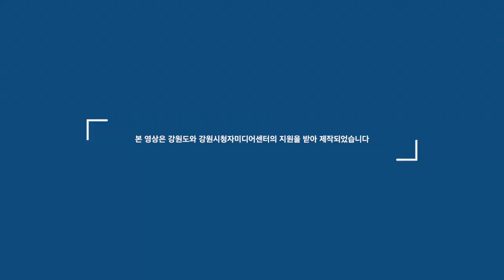찬란한 강원유산, 강원도무형문화재 13호 나전칠기장 박귀래 (Gangwon-do Intangible Cultural Property No. 13 Park Gwi-rae)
찬란한 강원유산, 강원도무형문화재 13호 나전칠기장 박귀래
Brilliant Gangwon Heritage, Gangwon-do Intangible Cultural Property No. 13 Najeon Chilgijang Park Gwi-rae

나전칠기란 옻칠을 한 표면에 소라, 전복, 조개 등을 이용하여 문양을 만들어 붙인 공예품으로 오색영롱한 자연색과 은은한 광택을 자랑하는 옻칠이 잘 조화된 우리 민족의 대표적인 공예품이라 할 수 있다.
Najeon lacquerware is a craft made with patterns using conch, abalone, and shellfish on a lacquered surface, and it can be said to be a representative craft of our nation in which the bright natural colors and lacquer boasting a subtle luster are well harmonized.

강원도무형문화재 제13호
나전칠기장 박귀래 장인을 만나보았습니다.
Gangwon-do Intangible Cultural Property No. 13
I met artisan Park Gwi-rae, a Najeon lacquer maker.

정신적, 신체척 상태가 회복되는 것이 치유라고 합니다.
행복한 일상을 바탕으로 힐링 할 수 있도록 영상을 제작하였습니다.
Healing is the restoration of mental and physical condition.
We made a video to help you heal based on a happy everyday life.

모두 건강 하세요!!
All be healthy !!

ℹ️ Information
* Music

▶  All Made by SKYSCENT Directed. Created. Written. Edited.